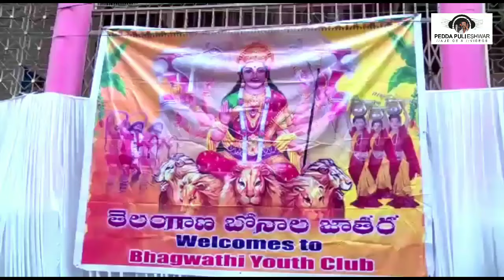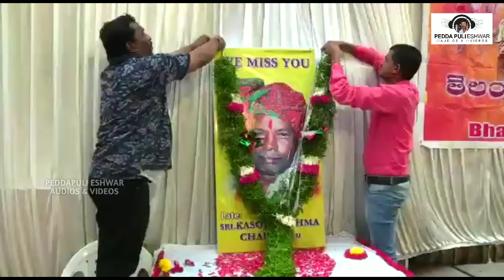Bangaru Thalli Maa Bhuvilakshmi Amma Song | New Telugu Folk Song 2019 | Singer Peddapuli Eshwar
New Telugu Folk Song 2019. Singer Peddapuli Eshwar, Bangaru Thalli Maa Bhuvilakshmi Amma Song only on Peddapuli Eshwar Audios And Videos.

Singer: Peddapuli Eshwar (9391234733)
Writer: kapil
Producer: venkatesh

Contact Sridhar (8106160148) for make new Folk Songs